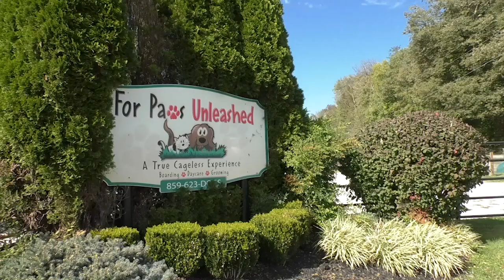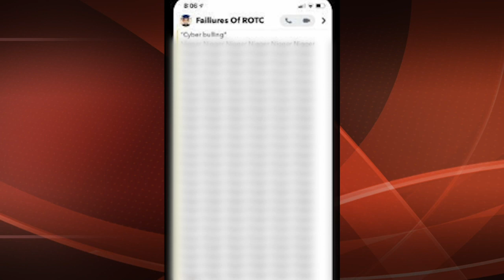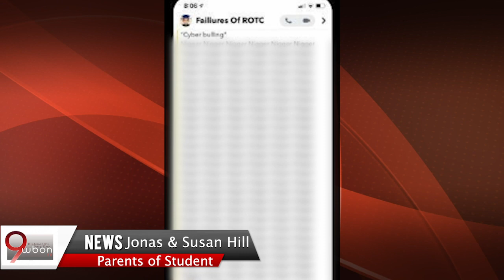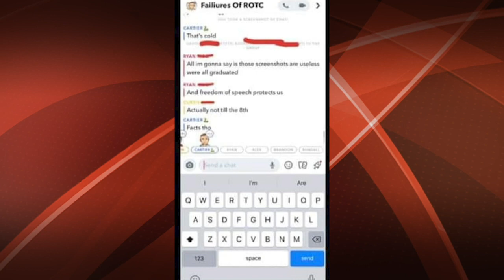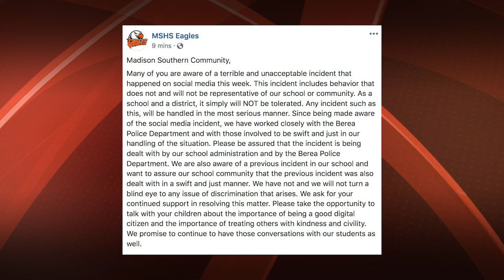Madison Southern Student Makes Claims of Racism, Cyberbullying on Social Media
A Madison Southern student is speaking out against a reported cyberbully attack that occurred earlier this week. The teen says that she was added to a group on a popular social media app by a group of fellow students who apparently proceeded to bombard her with racist obscenities.